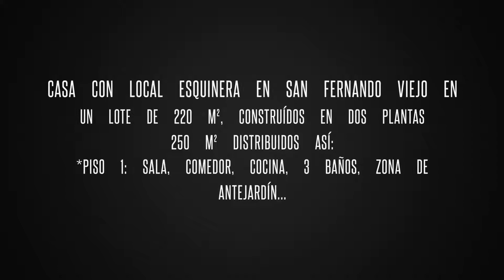Casa Local Cali San Fernando Viejo Venta 250 m² $600 Millones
CASA CON LOCAL ESQUINERA EN SAN FERNANDO VIEJO en un lote de 220 m², construídos en dos plantas 250 m² distribuidos así:
*piso 1: sala, comedor, cocina, 3 baños, local con barra, zona de antejardín. Apartaestudio de 45 m² de un ambiente con 2 baños, cocina y zona de ropas, incluido en la oferta, que está rentando.
*piso 2: escalera independiente de acceso, hall de habitaciones, 3 habitaciones, estudio, terraza o amplio balcón, 1 baño completo, cocina.
*piso 3: habitación de servicio con baño, zona de ropas.

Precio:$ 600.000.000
Área Const.: 250,00 m²
Área Lote: 220,00 m²
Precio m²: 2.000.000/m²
Estrato: 5
Habitaciones: 3 + Servicio
Baños: 6 + Servicio
Estado: Bueno
Antigüedad: 30 años
Piso No.: 2º
Sector: Sur
Barrio: San Fernando Viejo
Ciudad: Cali
País: Colombia